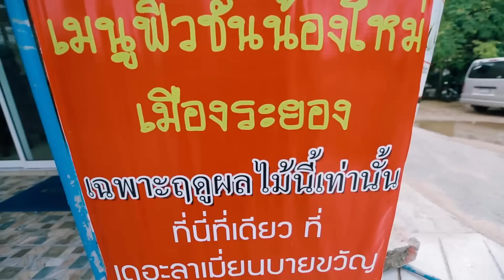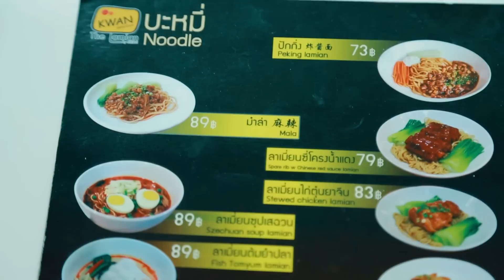ทุเรียนหม้อไฟ เมนูใหม่ ต้องลอง!!!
ลาเมี่ยน ทุเรียนหมอนทองหม้อไฟ มีให้ทานเฉพาะช่วงฤดูทุเรียน
สอบถามก่อนไปได้ที่
ร้านเดอะลาเมี่ยน บาย ขวัญ  อ.เมือง จ.ระยอง  โทร.09-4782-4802